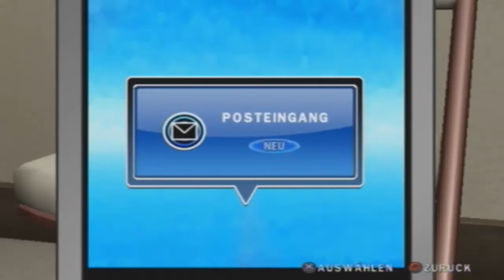Let`s Play Together SvR 2010 (german) #5 (Cena u HHH) - Triple H vs Undertaker